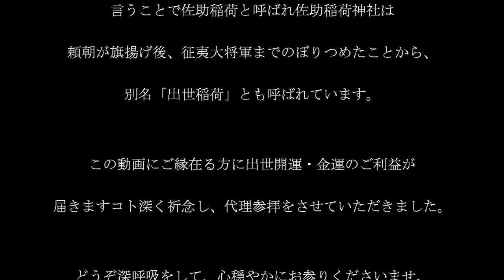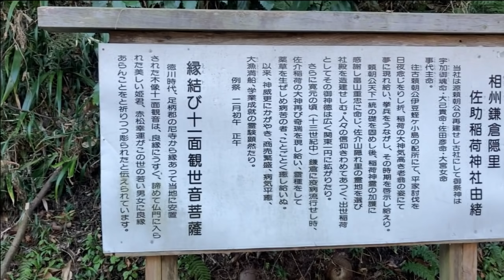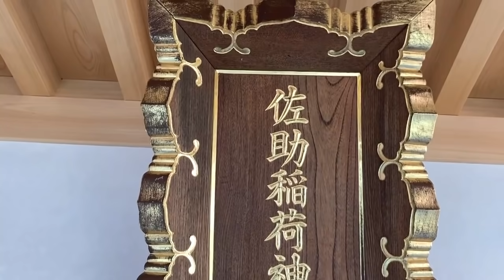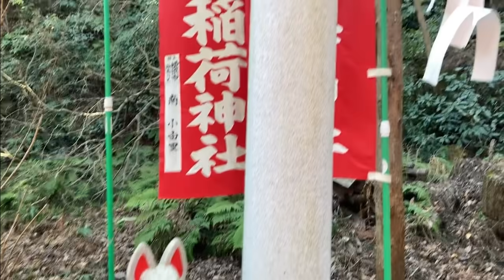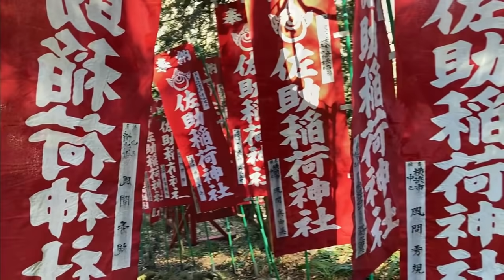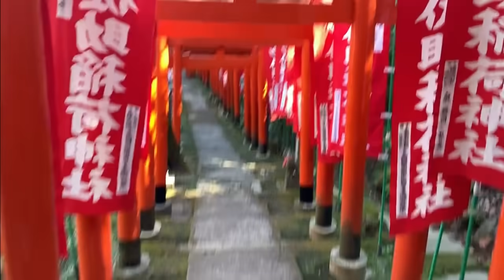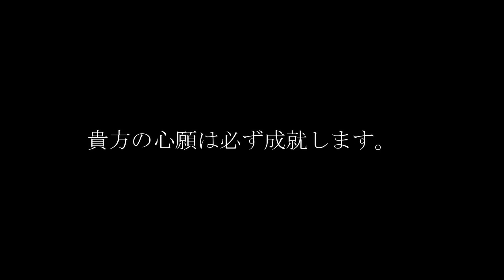偶然表示された人「おめでとうございます」今日神様に選ばれた人にだけ表示されます。【鎌倉佐助稲荷神社】小さな神社だが実はスゴイ開運/ 金運・出世パワースポット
小さな神社だが実はスゴイ開運パワースポット 金運・出世パワースポット「佐助稲荷神社」

幸せはノーブレーキ・無限大！楽しいで溢れる人生を選択するオンラインサロン「地球船🌏龍神丸」ご入会ページはこちら▶︎

瀬織津姫・空海高野山の水「月の雫」発売開始しました！
ソマチッドサプリ「KISEKI」との相性は計り知れないほどの可能性♪
44億年を記憶する不老不死の生命体「ソマチッドCBD KISEKI」飲みやすいカプセルになって発売中です!!（北海道八雲産）

369Miroku mind の動画は、全てがオリジナルでの撮影、編集している動画であり、

0:00 鎌倉 佐助稲荷神社
4:56 佐助稲荷神社 本殿参拝
6:48 圧巻の石祠群